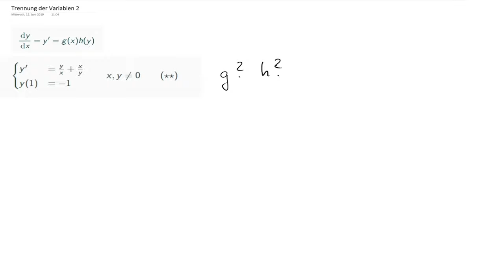Separable Differentialgleichungen II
Wir betrachten ein fortgeschrittenes Beispiel für eine separable Differentialgleichung erster Ordnung. Um die Trennung der Variablen anwenden zu können, muss die Gleichung erst durch Substitution in geeignete Form überführt werden.
In diesem Fall stellt sich heraus, dass die Gleichung dann wie im ersten Video zu separablen Differentialgleichungen beschrieben behandelt werden kann.

Erstellt für den Kurs Mathematik für Wirtschaftswissenschaften II an der TU Berlin.